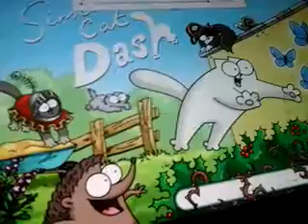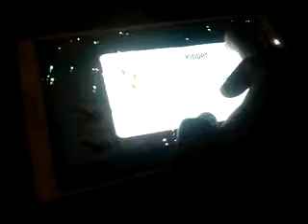Simon's cat dash episode 24 blacktail's adventure!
I unlocked Blacktail the Cat Pirate!